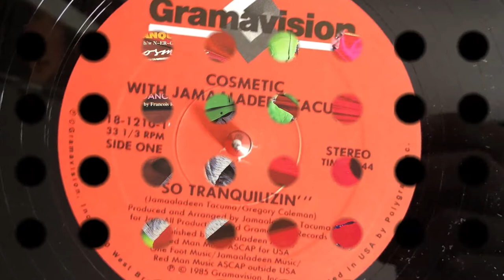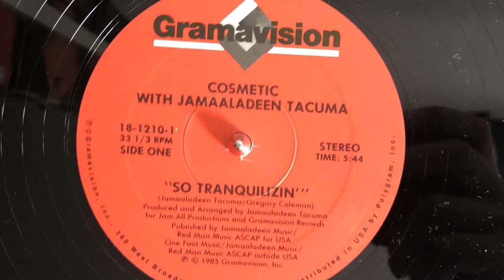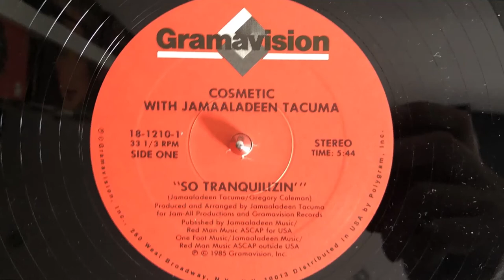Cosmetic with Jamaaladeen Tacuma - So Tranquilizin (1985 Vinyl)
1985 Vinyl Gramavision. (Photo inside video). Side One.
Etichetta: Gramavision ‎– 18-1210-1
Formato: Vinyl, 12", 33 ⅓ RPM
Paese: US
Genere: Electronic, Funk / Soul
Stile: Dub, Acid Jazz, Funk